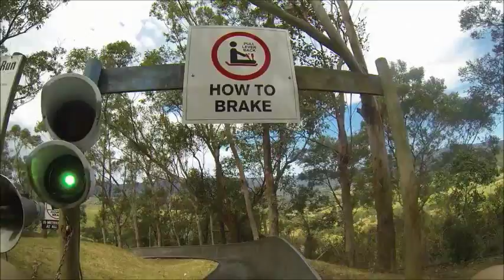GoPro @ Jamberoo Action Park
Myself, Jode & Etuate at Jamberoo Action Park a few weeks back, Captured with the GoPro Hero 3 with chest harness, happily tested by Etuate :D

First time playing with GoPro Studio so go easy on me.

NB: I am aware that 1 clip plays twice in the segment, but it goes with the music lol